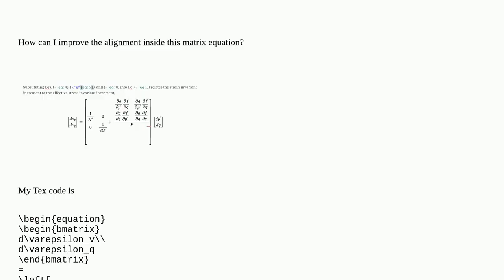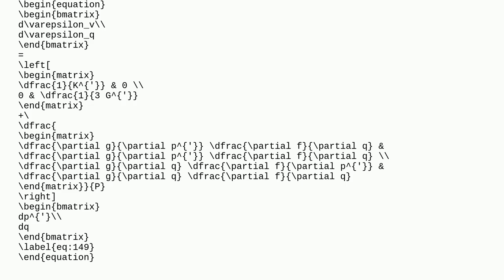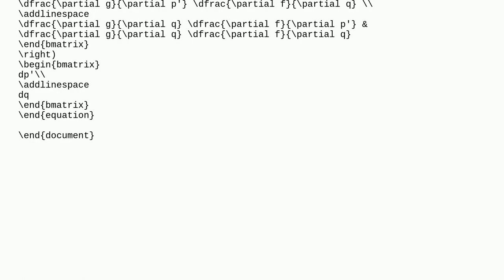Tex: Align elements inside a matrix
Align elements inside a matrix

A special thanks goes out to the community

  equations matrices alignat